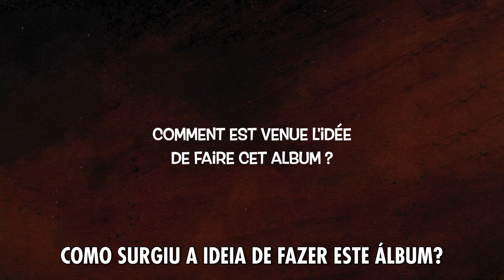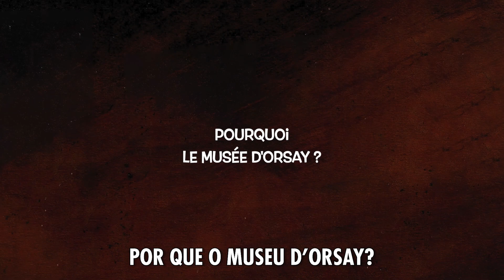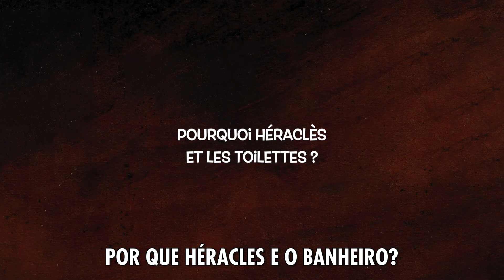Chabouté fala sobre a criação do quadrinho MUSEU, seu novo lançamento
🖼️ MUSEU (de R$ 109,90 por R$ 79,90 até 30/05/23)
✨ Complete sua Biblioteca Chabouté

📚 Quadrinhos, livros e mangás da editora Pipoca & Nanquim

Entrevista com Christophe Chabouté, autor de "Moby Dick" e "Um pedaço de Madeira e Aço", contando um pouco sobre a sua nova obra "Museu".

SINOPSE
Um dos maiores quadrinistas franceses da atualidade, Christophe Chabouté (Moby Dick, Solitário, Um pedaço de madeira e aço), está de volta ao Brasil com seu mais recente trabalho, Museu, um álbum poético que nos convida a refletir sobre a nossa relação com a arte, nossas certezas e a forma como percebemos o mundo.

Em meio a esculturas e pinturas de grandes mestres, os visitantes do Museu d'Orsay, em Paris, lançam olhares de admiração e espanto sobre as obras-primas que se alinham nos corredores. Eles trocam sussurros discretos, registram momentos com seus celulares e tentam decifrar as intenções originais dos artistas que criaram trabalhos tão belos. Mas, quando as portas do Museu d'Orsay se fecham e a noite cai, as esculturas e pinturas abandonam suas poses, descem de seus pedestais, e ganham vida, para relaxar, contar histórias, se questionarem e comentarem tudo o que viram e ouviram de seus admiradores durante o dia.

A Olympia de Manet, cansada de passar a vida deitada, se levanta; os Raspadores de Assoalho, de Gustave Caillebotte, exaustos, deixam as plainas de lado; e Héracles, como de costume, vai tentar desvendar o mistério do banheiro.

Que emoções e sentimentos essas obras de arte podem aprender com os seres humanos e quais podem nos ensinar? Com sua costumeira sensibilidade e um olhar diferenciado sobre o mundo que vivemos, Chabouté entrega muito mais do que uma obra sobre arte ou sobre o cotidiano de um museu. Trata-se de um trabalho de descobertas e reflexões; da finitude da vida e da longevidade da carreira de um artista; do papel fundamental da preservação da memória nos conturbados tempos modernos e da compreensão da mesma. Em Museu, nos tornamos testemunhas, espectadores e aprendizes da arte maravilhosa que é viver, sob a tutela dos mais improváveis professores.

Com 196 páginas impressas em preto e branco em papel offset de alta gramatura, capa dura com verniz localizado e formato grande e luxuoso, essa graphic novel não pode faltar na coleção dos fãs desse artista incomparável!

Nascido em 8 de fevereiro de 1967, o quadrinista francês Christophe Chabouté lançou seu primeiro trabalho na coletânea Les récits, em 1993, baseada na obra de Arthur Rimbaud. Publicou, em 1998, Sorcières e Quelques jours d'été, dois álbuns bastante aclamados por público e crítica, com o segundo sendo premiado no Festival de Angoulême. Pouco tempo depois, com os lançamentos de Zoé, em 1999, e Pleine lune, em 2000, ele atingiu sua maturidade como artista.

Em 2001, lançou Un îlot de bonheur, que recebeu menção especial do júri de Angoulême. No ano seguinte, publicou La bête e começou a trabalhar no primeiro livro da trilogia Purgatório, concluída em 2005. Em 2006, decidiu contar em quadrinhos a história do serial killer mais famoso da França e lançou Henri Désiré Landru.

Menos de doze meses depois, publicou Construire um feu, adaptação do conto homônimo de Jack London. A seguir, Chabouté entregou a impressionante sequência de um álbum por ano: Solitário (2008), Terre-Neuvas (2009), Fables amères (2010), Les princesses aussi vont au petit coin (2011) e Um pedaço de madeira e aço (2012). Todos saíram pela Vents d'Ouest, sua principal casa editorial.

Em 2014, começou a publicar Moby Dick, sua adaptação do monumental romance de Herman Melville. Em seguida, após muitos trabalhos envolvendo ilustrações, debruçou-se na adaptação do livro Yellow cab, de Benoît Cohen. A HQ foi lançada em 2021 e novamente mostrou ao mundo por que Chabouté é considerado um dos maiores artistas europeus da atualidade.

Museu é sua obra mais recente.

🖋️ LEGENDAS: Fernando Paz